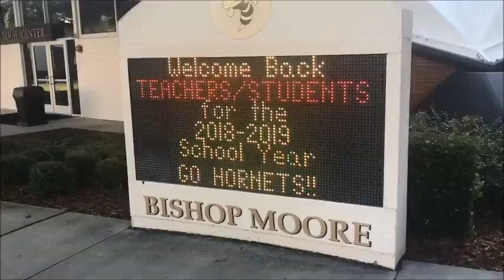First Day of School 2018 - Welcome Back Hornets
First Day of School - Welcome Back Students!

Special welcome to the Class of 2022 and transfer students as they begin their journey as Bishop Moore Catholic Hornets!